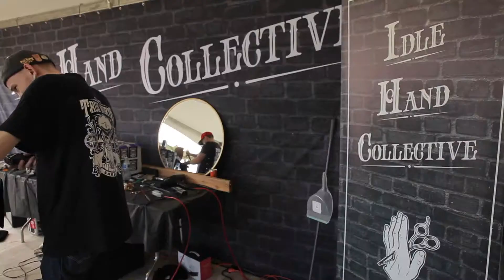Innings Festival // Idle Hand Collective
Idle Hand Collective set up out back cutting all the artists at Innings Festival in Tempe, AZ